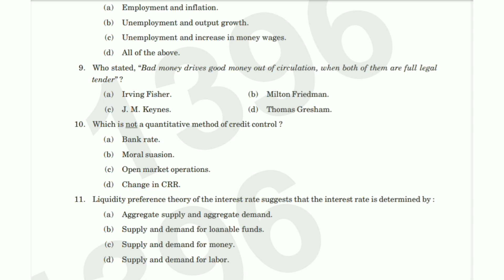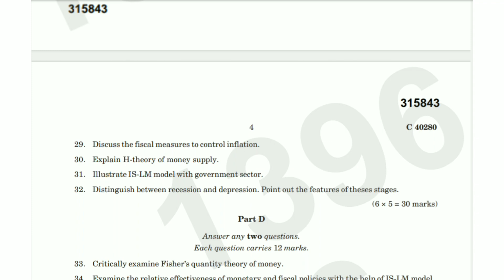MACRO ECONOMICS -2 | 6th Sem B.A. Economics Question Paper 2023